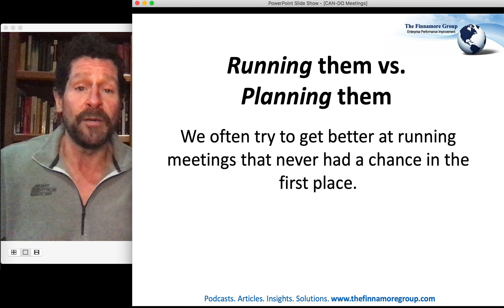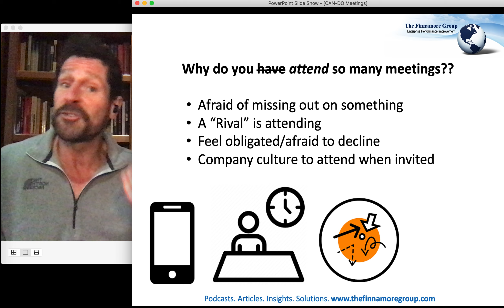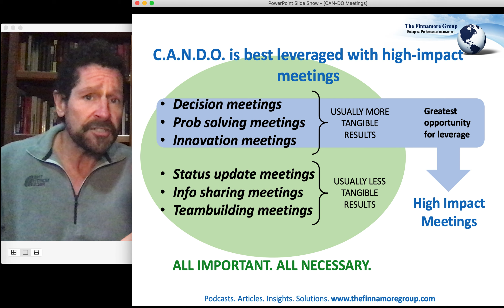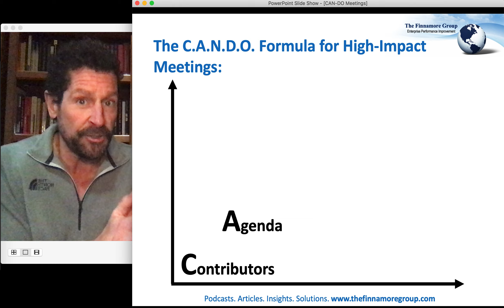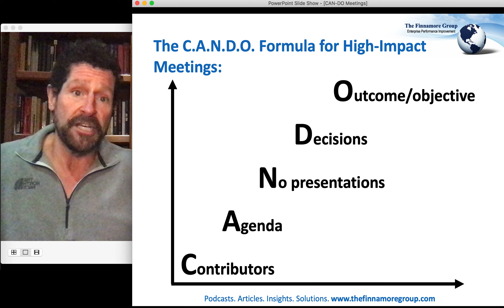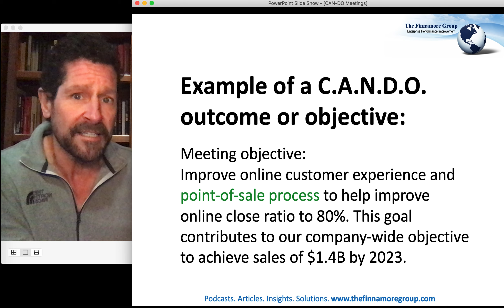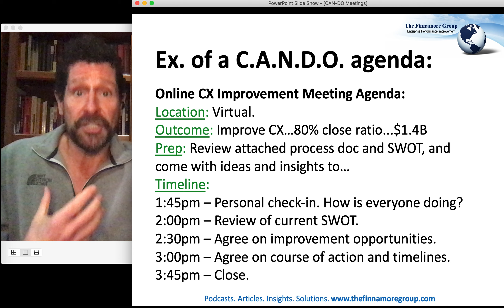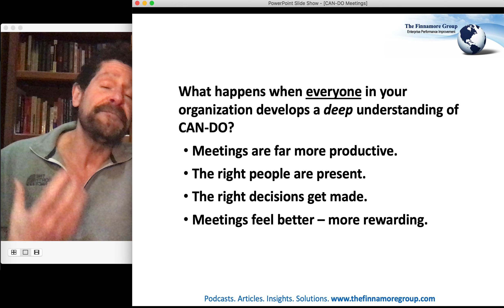Play this at your next meeting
Brent Finnamore shows you The C.A.N.D.O. Formula for more effective, more productive meetings.